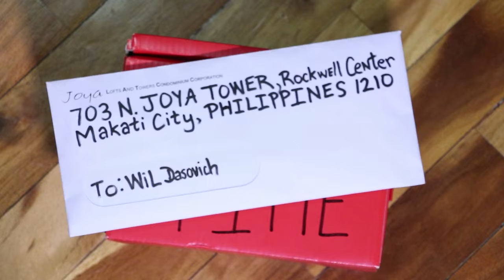Asia's Next Top Models Party (Philippines)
It's a party in the Philippines featuring a few of ANTP Asia's Next Top Models and squad Monika Sta Maria, Tia Hemphill, Charlie Sutcliffe, brian wilson, etc. Here is Filipino nightlife and night clubs in Manila then beautiful mailtime and thank you for all the pretty gifts they are sexy! Forgive my awkward description due to - keywords. Vlog 118

Other Youtube Account: Wil Dasovich

Soundtrack:
All Glo'd Up - Taylor Galford
Look at me - Hurley Mower